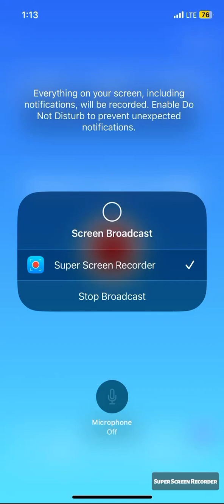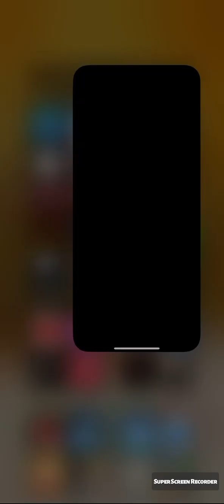Even SSJ Shallot Is Useful - Dragon Ball Legends